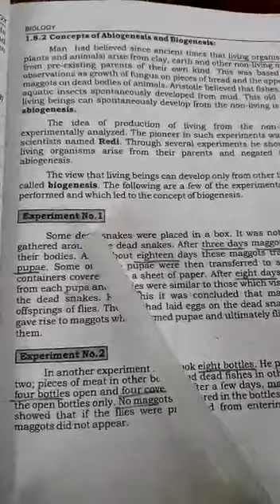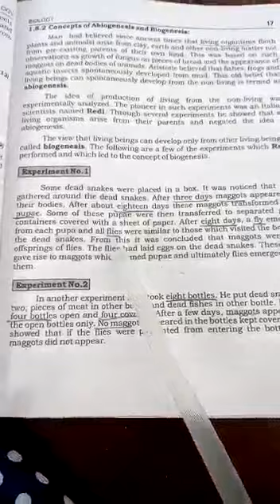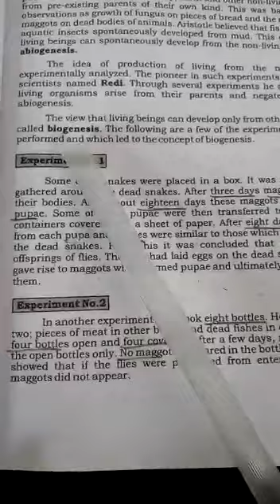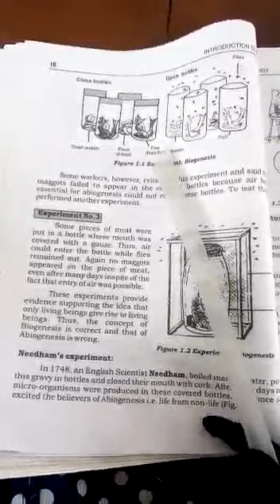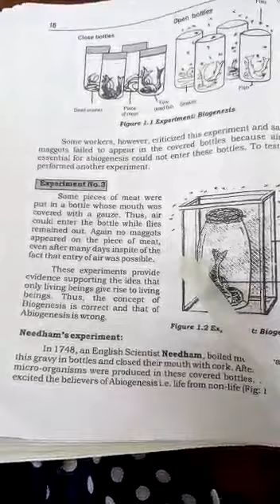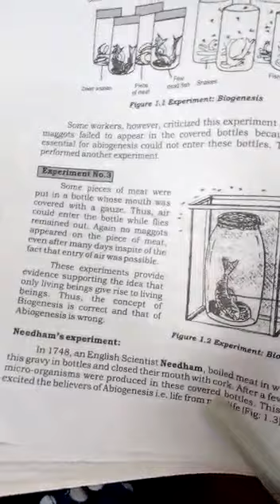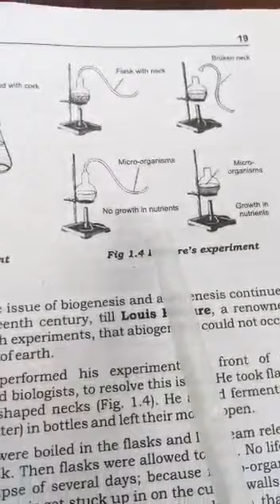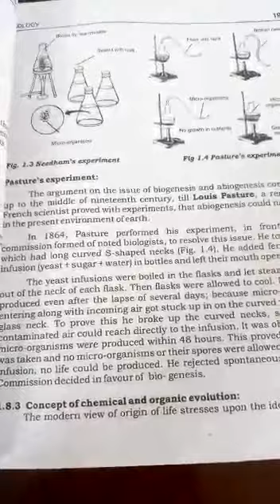Subject biology chapter 1 class 9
Video from محمد عظیم 🥀